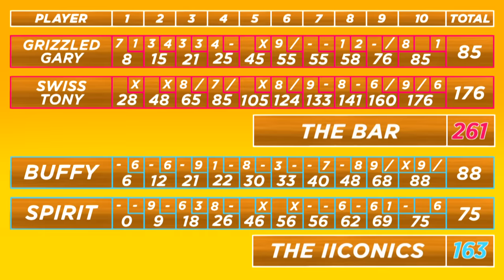UUDD GOES BOWLING: THE IICONICS vs. THE BAR - Round One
Get in, boys - we're going bowling! UpUpDownDown goes where it's never been before... to a bowling alley! In this showdown of tag team tenacity, THE IICONICS' BILLIE KAY and PEYTON ROYCE look to make an impression on the bracket against their opponents, THE BAR - SHEAMUS and CESARO!
Follow UpUpDownDown for daily episodes!

CESARO a.k.a. SWISS TONY

SHEAMUS a.k.a. ICE ICE SHEAMY